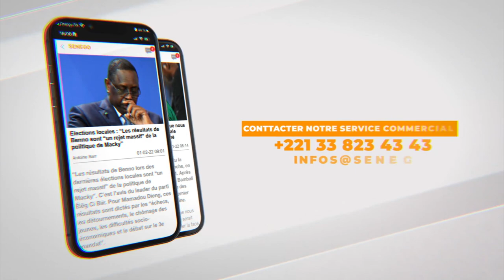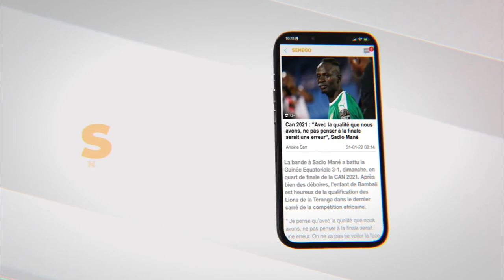Korou Mbeur – Coly Faye 2 : « Ada Fass Wakh kessé, na ma respecté, Kou Khef Dou Djis Diéleu bi »